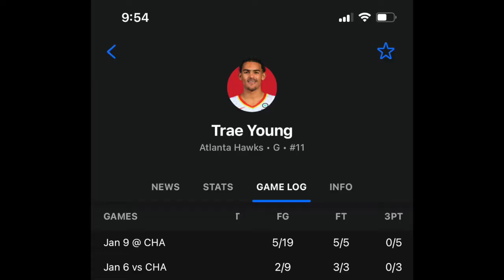Trae Young shows Love to Lamelo Ball after he embarrass the hawks dropping a 21 point triple double